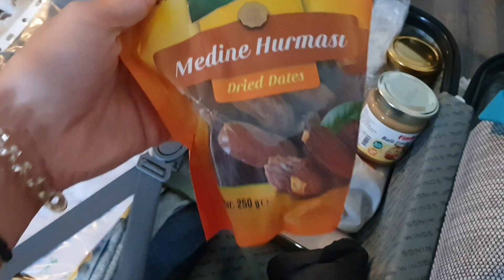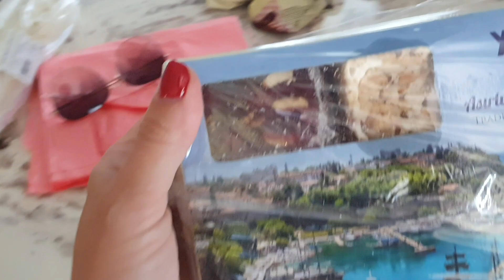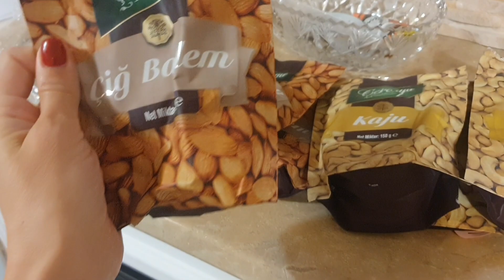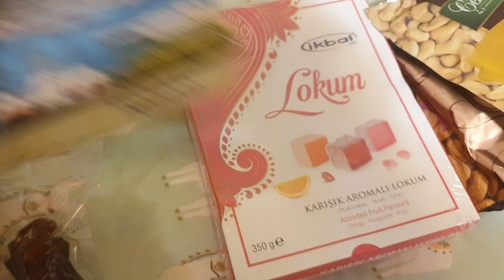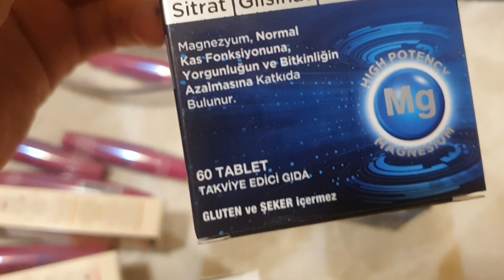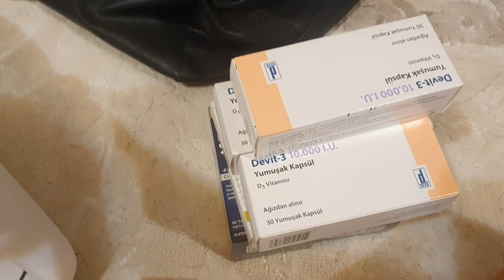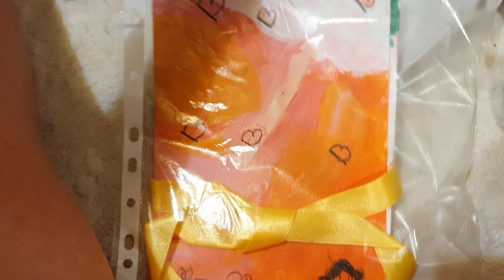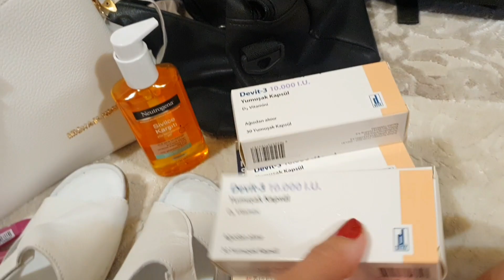Пророча картина / Що привезти з Туреччини